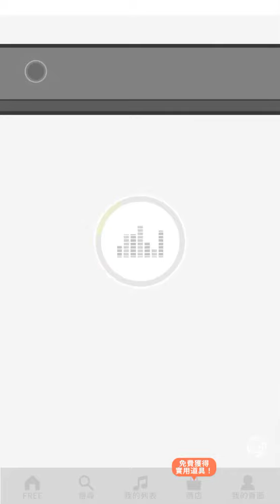【太鼓の達人 RHYTHM CONNECT】あーーっす！ (ふつう) DonDerFul Combo 全良 初見プレイ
UUUUUS!
難度：普通 ☆☆☆
良 141
DonDerFul Combo